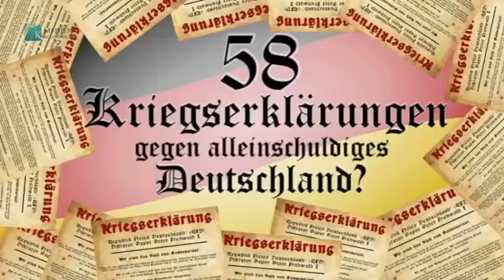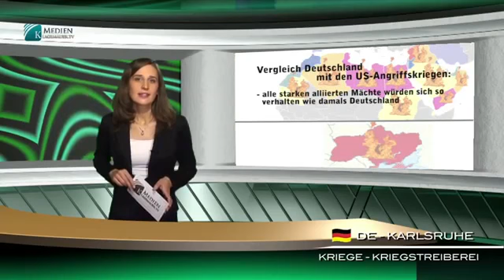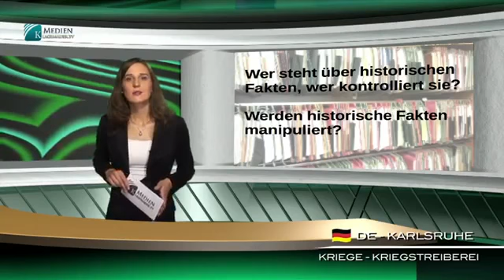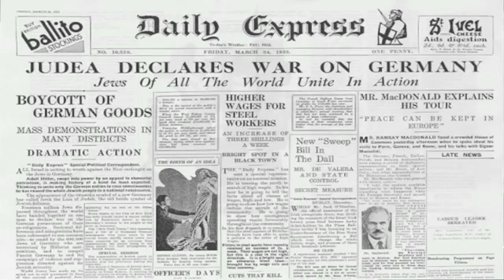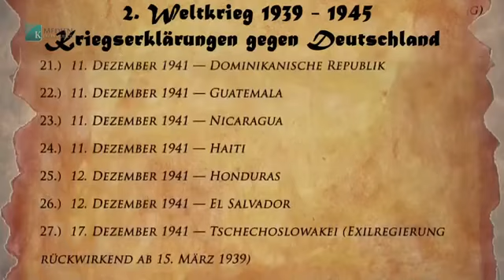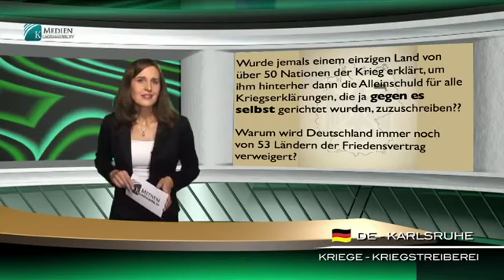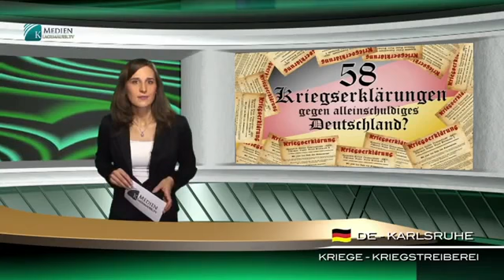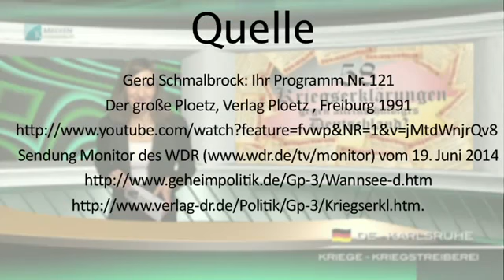Verschwörung gegen Deutschland